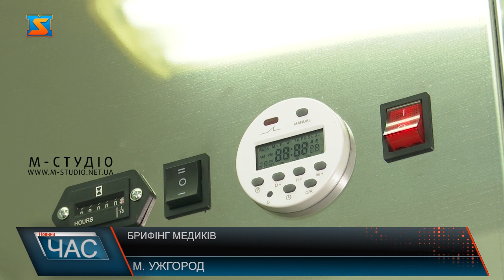Як вберегтись від вірусних інфекцій. Брифінг медиків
Крім погіршення ситуації  з епідемією коронавірусу  у Закарпатті,  набирає обертів і сезон грипу та гострих респіраторних захворювань у краї. Медики б’ють на сполох, адже минулого року майже 5 мільйонів українців,  а це 0.6% всього населення країни, перехворіло ГРВІ, серед них 70% діти. У Закарпатті щорічна статистика від 90 до 120 тисяч хворих. Минулого року це 115 краян, з яких 73% діти,  понад 2% були госпіталізовані.  Лікарі кажуть, ковід-19 та грип  -ці 2 інфекції мають багато спільного. Перш за все це клініка – перебіг хвороби, як  гостре респіраторне  захворювання.  На око , навіть, досвідчений епідемолог не відрізнить. Проте є й відмінності. Так, вакцини від ковіду не має поки що. Попри однаковий шлях поширення, коронавірус, наприклад, легше передається. Один хворий на  ковід може заразити 2-2,5 людини, а грипом і ГРВІ – менше. Також відрізняються деякі симптоми - нудота та блювання не характерні для ГРВІ. А також відмінне і лікування: при коронавірусі –симптоматичне, а ід грипу є ліки.  Щодо смертності, то від Ковіду помирає набагато більше людей. У середньому 3-4% пацієнтів, а летальність від грипу та ГРВІ менша – до 0.1% . Для діагностики у всіх випадках використовують швидкі тести до 30 хвилин, проте, якщо для підтвердження грипу його точність понад 90%, то ковід -19 – набагато нижча – до 60%. Тому для підтвердження коронавірусу використовують ПЛР та ІФА тестування, що довше по часу – 4-6 годин лабораторно.  Варто додати, 30% додаткових ліжок у лікарнях виділять на період гострих респіраторних захворювань. Це будуть окремі приміщення чи відділення.